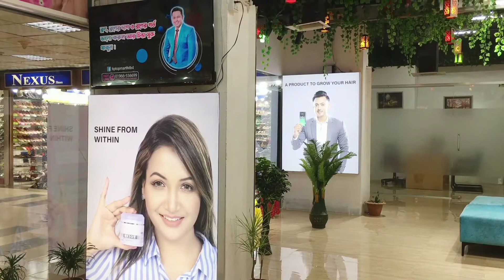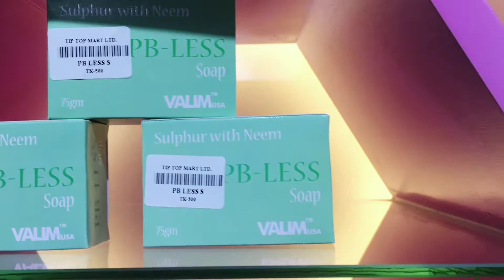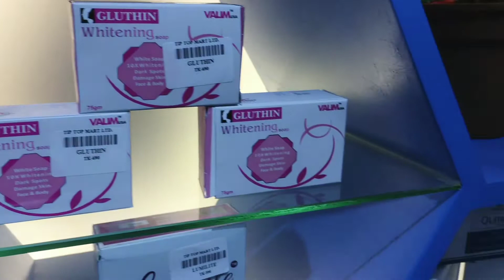Tip Top Mart Ltd এর Ramadan 2022 এবং Eid Special Offer